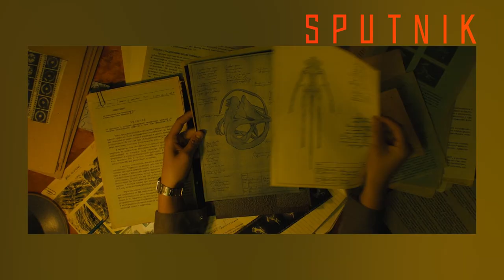Sputnik (2020) - Movie Review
First-time Russian director Egor Abramenko has done pretty well with his debut sci-fi horror movie. I've seen it, I liked it. And now I'm going to talk about it. Here's the review for SPUTNIK folks!